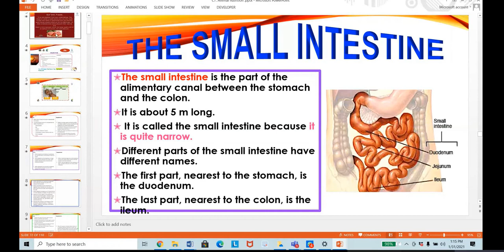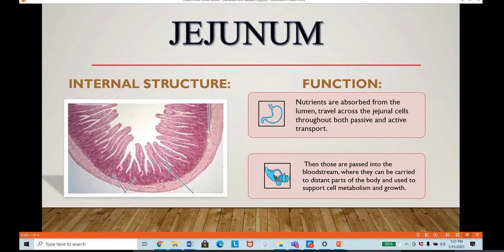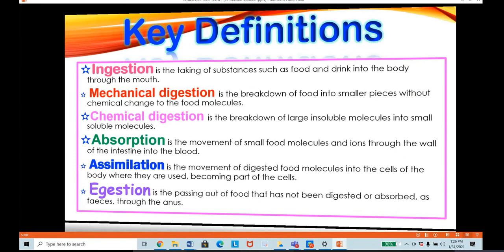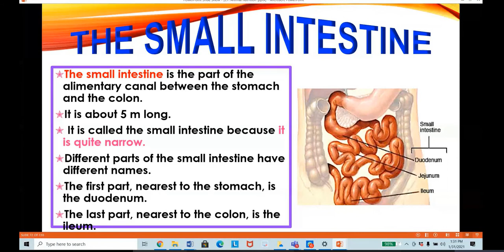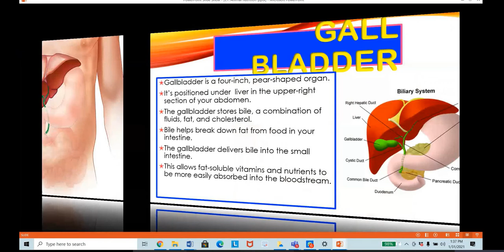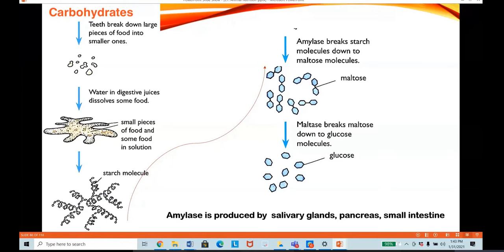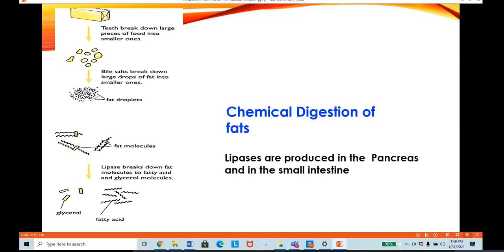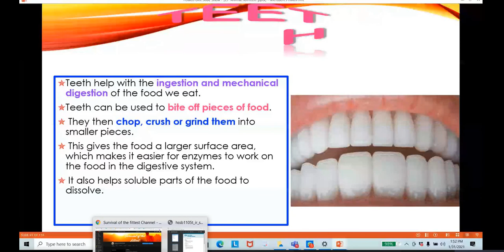DIGESTION 2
The lecture gives you an insight into the process of digestion in all parts of the alimentary canal.

Its a Biology Channel , which includes lectures on various biology topics  , science activities , and science fair projects.